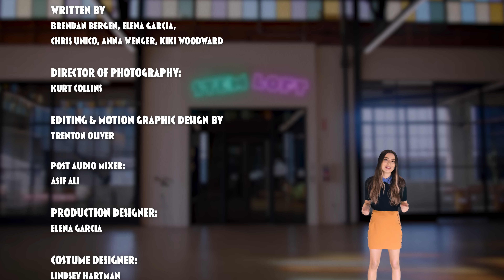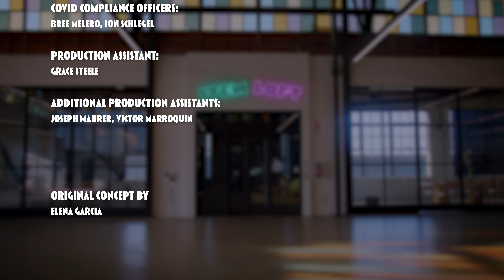Sharks Are Older Than Trees! | STEM Loft Ep. 7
Sharks are also older than mammals, birds, and even dinosaurs! So how did they do it? Welcome to the STEM Loft. Each week Mission Unstoppable host Miranda Cosgrove will share some of her favorite STEM facts and stem-tastic stories with you. New episodes Friday's at 3PM PST.